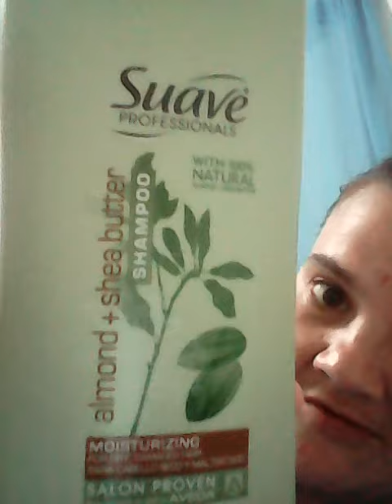Boby wash @ shampoo @ conditioner